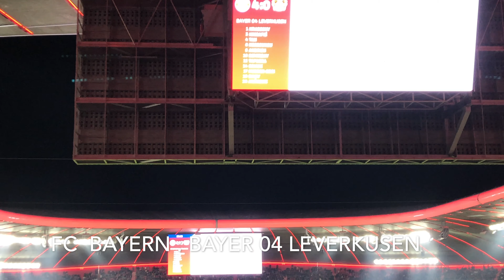Oktoberfest2022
Oktoberfest München; FC Bayern : Bayer 04 Leverkusen, Allianzarena, 4:0, 29. Sep. 2022